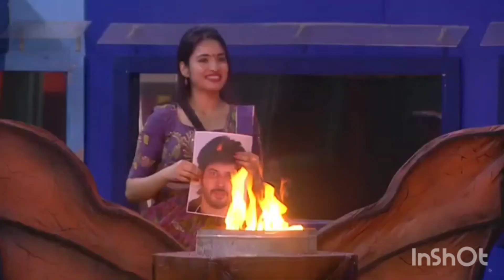Bigbosstelugu 7 Tuesday's episode part 2 // Bigboss Telugu season 7 (24-10-2023)